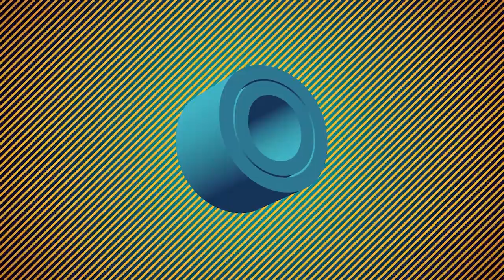Vegeta Super Saiyan God - S.H.Figuarts | Out of da Box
En esta edición de Out of da Box, les traemos una revisión exclusiva de la figura de Vegeta SSGSS de la linea S.H.Figuarts. La pieza muy pronto estará a la venta en México por parte de Distribuidora Animexico (DAM).